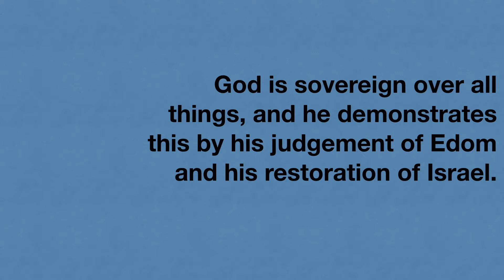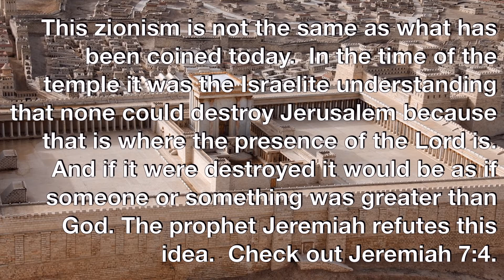Obadiah: What's the point of this book??!!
The book of Obadiah is fascinating! I've always wondered what's the point of this book??!! In this video I talk about what Obadiah is about and how it connects to other scriptures and ultimately points to Jesus!